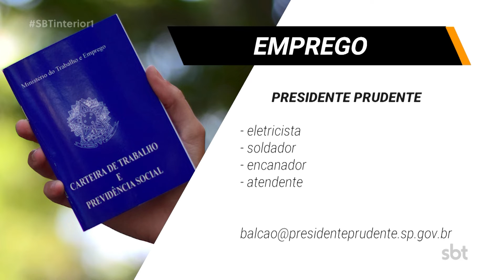Vagas de emprego para atendente, açougueiro e encanador